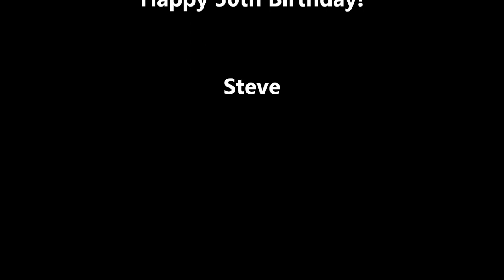Steve Kaplan 50